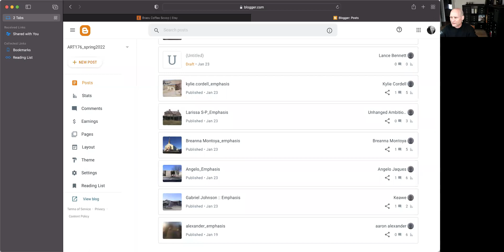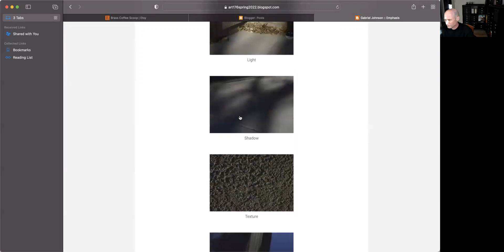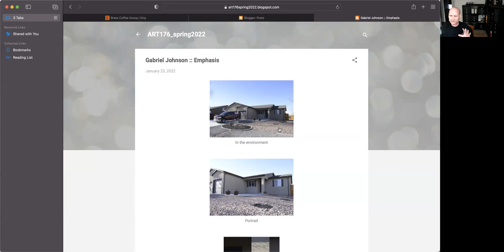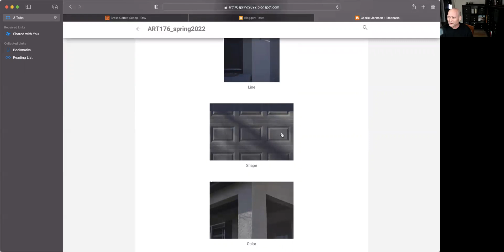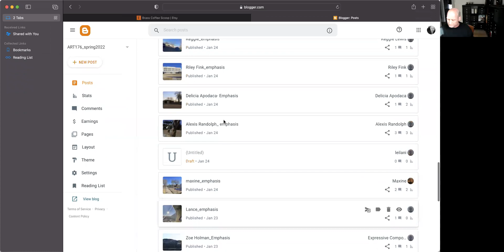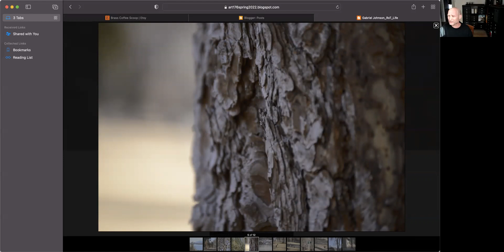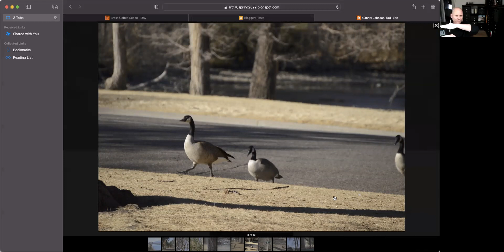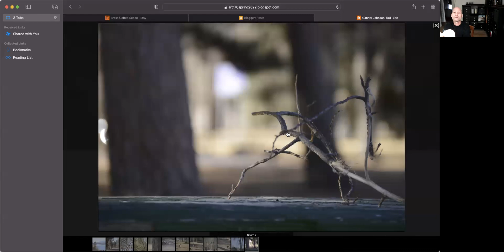g johnson emphasis rot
video feedback from Alexander on emphasis and rule of thirds for art176 2022